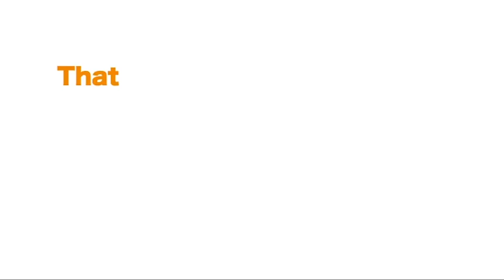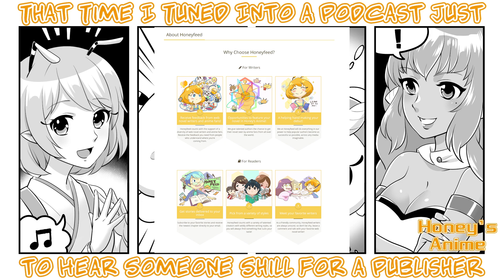Fairy Tail the 100 Year Quest, Guardians of the Whills - Honey's Manga Podcast Episode 10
Honey's Anime Editors Zeke and Fonzy discuss and recomend the latest manga hitting the shelves and available for download. This episode's titles are: Fairy Tail the 100 Year Quest, Guardians of the Whills, and JK Haru is a Sex Worker in Another World.

00:15:47 Welcome/Introductions
01:16:32 Pitch One from Zeke: Fairy Tail the 100 Year Quest
09:43:13 Pitch Two from Fonzy: Guardians of the Whills
23:42:25 Honey-chan Pick: JK Haru is a Sex Worker in Another World
30:08:03 Fonzy Pitch Four: Honey Feed / Slasher
35:43:33 Wrap Up